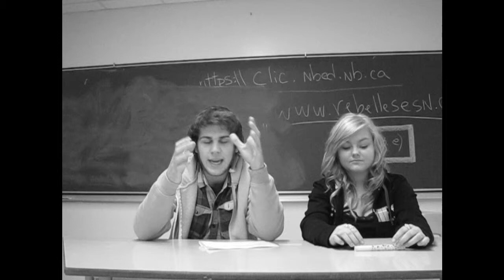Stéréotypes Dans Les Médias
Un message publié par les élèves de l'École Secondaire Népisiguit qui parle d'un enjeux en particulier qui s'y situe dans les médias qui nous entoure.